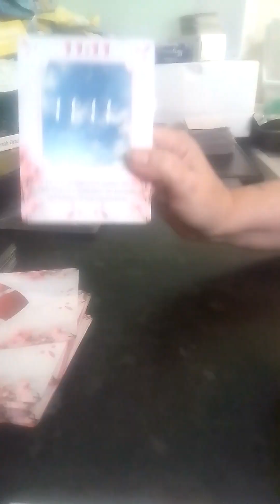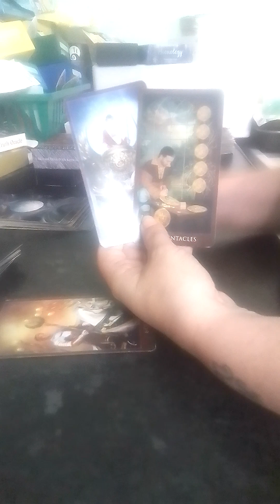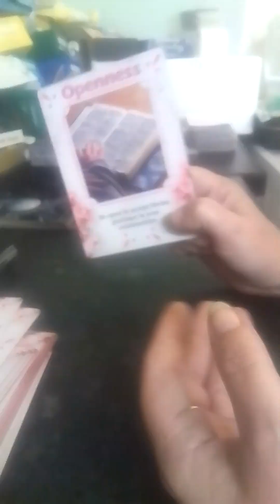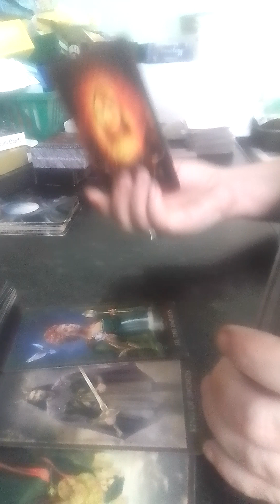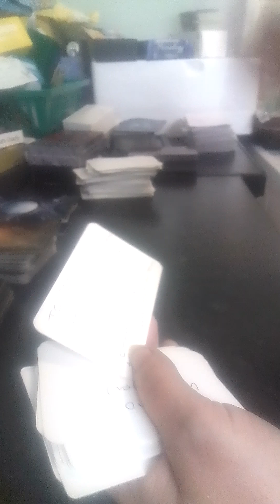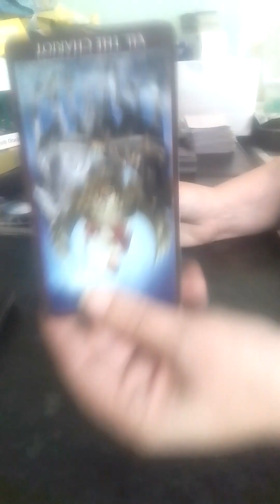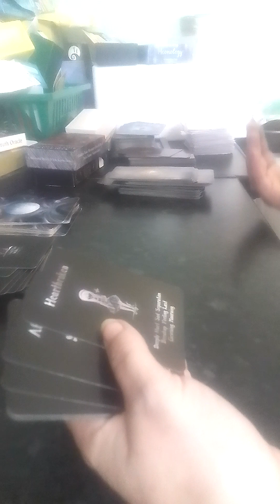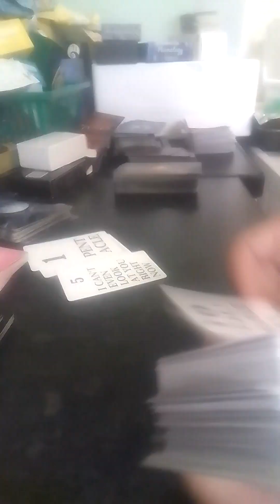aries ex, current and new, that was unexpected